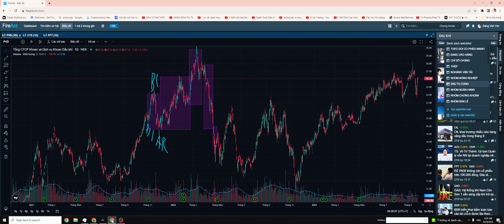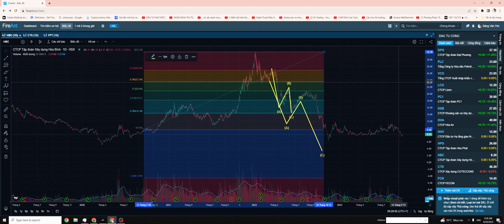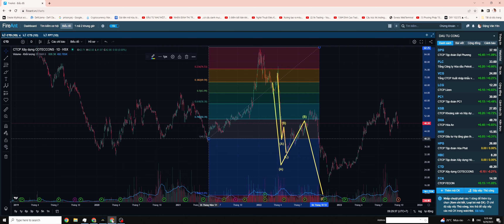VSA| thực hành pha A trong gia đoạn đạp giá( P4)